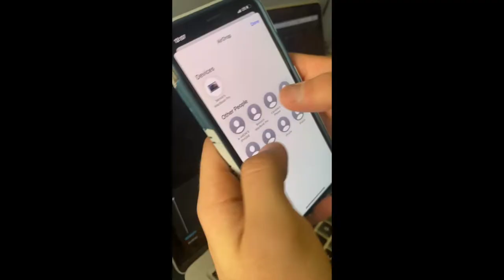Saying Goodbye (emotional)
In this vlog we say goodbye to family & head to Wyoming with Aaron for a snowboarding trip. A stranger asks to get moved on our plane & we mess around a bunch in the airport lol.